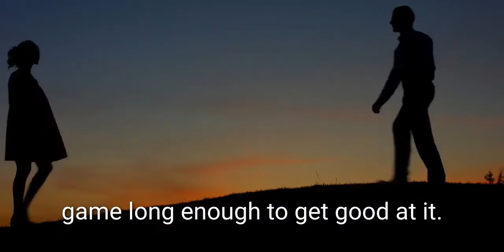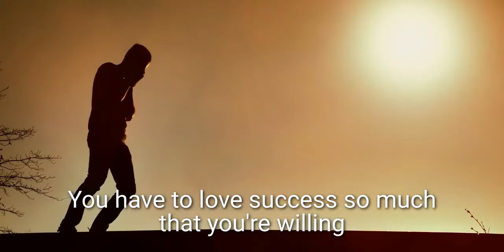DON'T BE AFRAID TO FAIL - Study Motivation 2022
This is a motivational video I created in collaboration with Motiversity to motivate you to not be afraid to fail. It is full of powerful motivation for students to keep studying even if they fail a test, fail a class, or fail at anything.